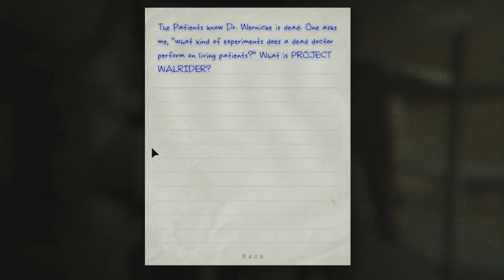Let's Play Outlast with Crowbar - Part 6 - Sewer Rat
Ok. Seriously, Red Barrels. Not allowing us to look down while climbing ladders is INCREDIBLY annoying. Like... someone with halitosis eating crunchy mashed potatoes with their mouth open right next to your ear. While breathing through their mouth. And coughing. You get the idea.